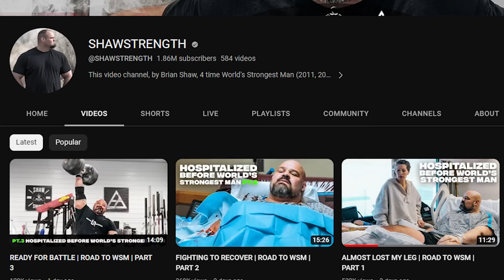Brian Shaw and Hafthor Bjornsson suffer career threatening INJURIES!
It has been a big week for two former World's Strongest Men and NOT in a good way.

Official YouTube Channel of The Lalas Brothers. New content every week.